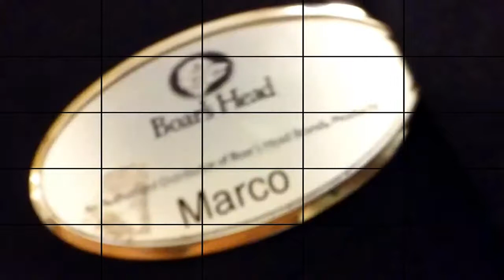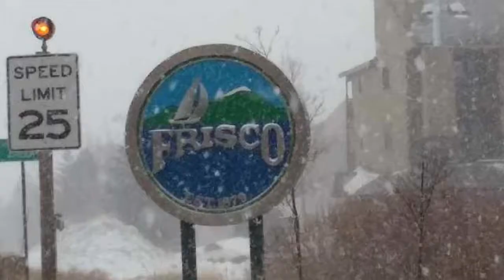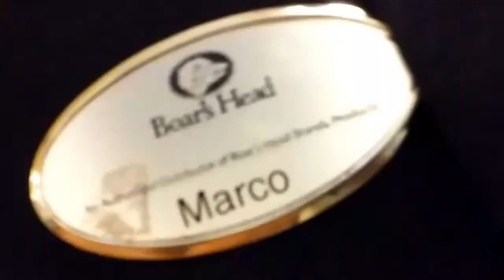"A Day in The Life of a Boars Head Corporate Demonstrator" - Marc* the Arcturian's Identity!!!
Marc* the Arcturian's Secret Identity: "Boars Head Corporate Food Demonstrator"